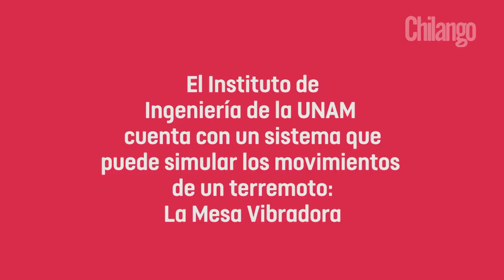SISMO. MEXICO. Interesante experimento de Universidad hace silulaciones de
SISMOCDMX19SEP2017 El terremoto que sacudió a la Ciudad de México en fechas recientes registró mayores niveles de intensidad en comparación al sismo de 1985, según datos preliminares de la Universidad Nacional Autónoma de México.

De acuerdo con los Mapas de Aceleración Estimada para el Valle de México, con los cuales se mide la intensidad de los sismos, el terremoto de 2017 registró una aceleración máxima de 58.83 centímetros sobre segundo al cuadrado (cm/s*s), mientras que el terremoto de 1985 registró una aceleración máxima de 32.58 cm/s*s, según datos de la UNAM.